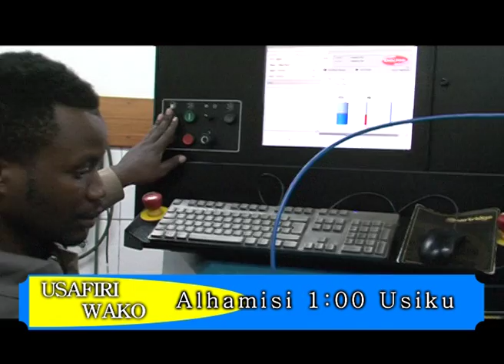Usipitwe na kipindi cha Usafiri Wako leo 1:00 USIKU